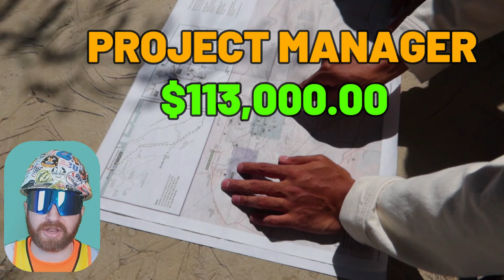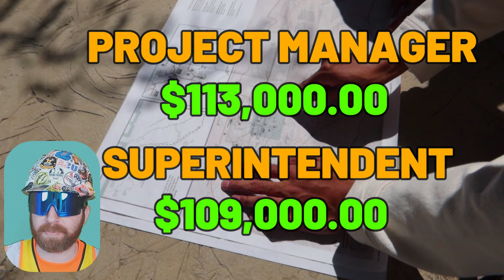Is a Construction Management Degree Worth It (2024) ?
Is a degree in construction necessary?  Is a degree in construction management worth it?  How many hours does a project manager work?  How much does a project manager get paid?  What other career paths are there in construction?  You've found the right video because I'll discuss all these questions & more!  Enjoy!

Construction Management Core Curriculum (120 Credits Needed; CM accounted for 60 credits)
-CM 101 : Principles of Building & Construction Management
-CM 124 : Residential Construction Materials & Methods
-CM 210 : Commercial Construction
-CM 211 : Building Codes
-CM 222 : Statics & Strengths (Structural Calcs)
-CM 230 : Utility Systems
-CM 305 : Site & Building Construction
-CM 322 : Structural Systems
-CM 325 : Real Estate & Construction Financials
-CM 315 : Construction Surveying
-CM 328 : Construction Presentation & Biz (Continued)
-CM 353 : Land Development
-CM 385 : Construction Documents, Contracts, and Law
-CM 401 : Construction Safety
-CM 411 : Construction Project Scheduling
-CM 415 : Cost Estimating & Analysis
-CM 423 : Construction Project Management
-CM 426 : Commercial Building & Lean Construction

Construction Project Management Career Path:
Intern
Project Engineer (PE)
Assistant Project Manager (APM)
Project Manager (PM)
Senior Project Manager (SPM)
Project Executive (PX)
Director of Project Management
Vice President / President

Construction Superintendent Career Path:
Apprentice
Skilled Trade
Foreman
Superintendent
Direct of Field Operations